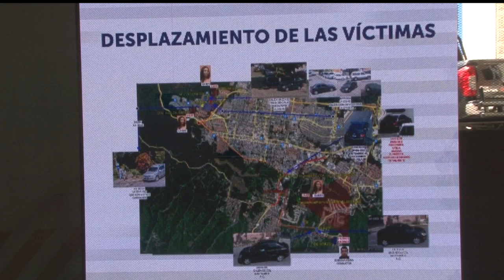Presentan a supuesto autor intelectual de la desaparición de los hermanos Guerrero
El pasado sábado, las autoridades informaron de la captura de José Alexander Martínez, acusado de ser el conductor que trasladaba a los hermanos al momento de la desaparición, y Víctor Ruiz Mejía, pandillero acusado de ser el autor intelectual de los delitos.

¡Visítenos!